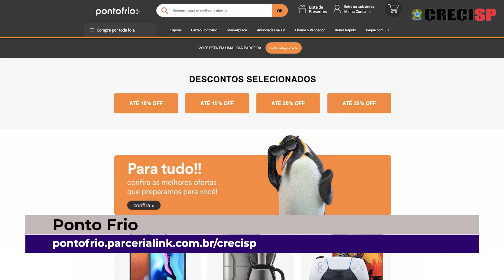Após subirem em fevereiro, vendas estaduais têm queda de 3,25% | CRECI Informa 855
CRECI Informa - Edição 855
De 03 a 07 de junho de 2024

Matérias:
- Após subirem em fevereiro, vendas estaduais têm queda de 3,25%
- Palestrante Paulo Roberto de Oliveira fala sobre opinião de mercado na Quarta Nobre
- Convênios - Ponto Frio (E-commerce)